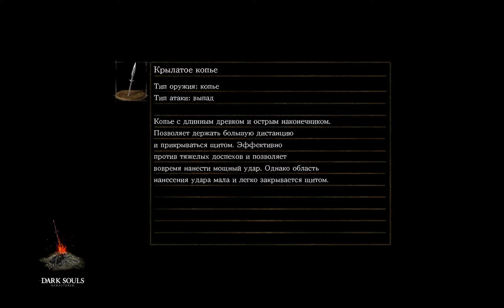DARK SOULS™: REMASTERED |№1| Прибежище нежити